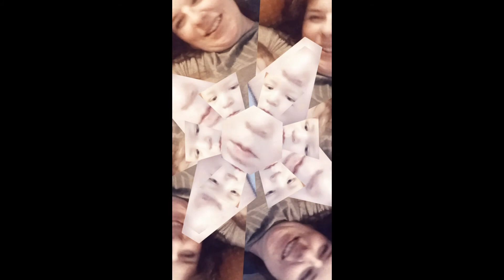A baby's dream, via Snapchat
I compiled together a load of Snapchat clips and accidentally created the first visual representation of what babies dream of.